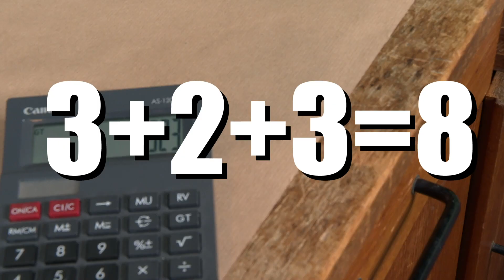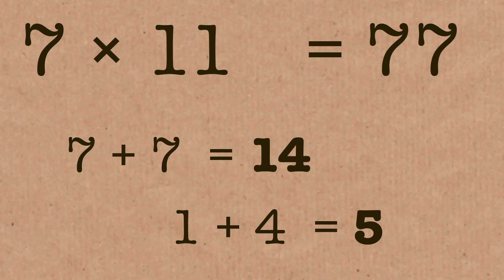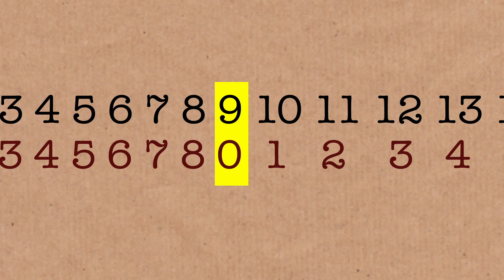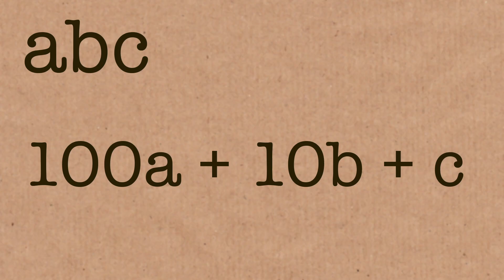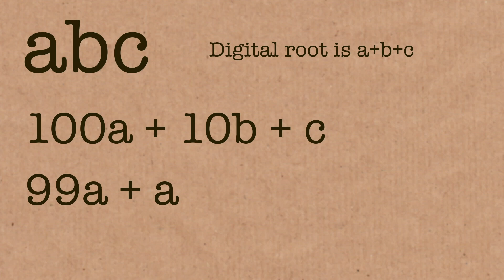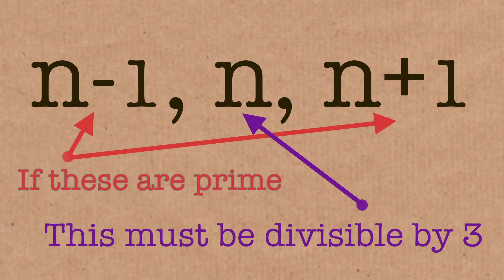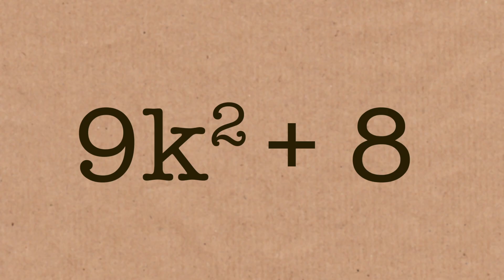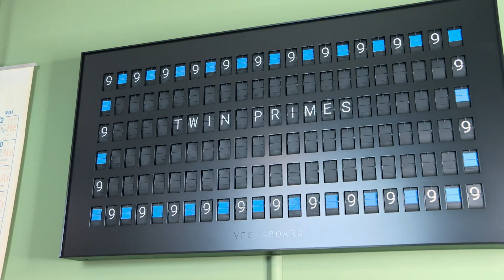Twin Proofs for Twin Primes - Numberphile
And support from The Akamai Foundation - dedicated to encouraging the next generation of technology innovators and equitable access to STEM education